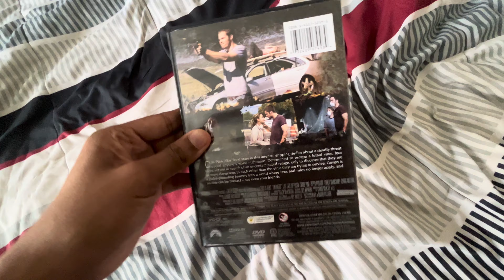Opening to Carriers 2009 DVD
1. Paramount DVD logo
2. Star Trek trailer (not shown due to copyright)
3. G.I. Joe: The Rise of Cobra trailer
4. TobaccoFreeCA.com promo
5. DVD menu
6. Rated PG-13 screen
7. Paramount Vantage logo